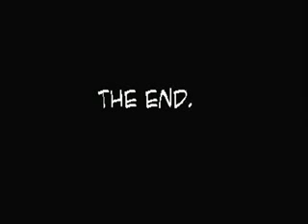Mortal Kombat Finishers Remixed Part 4